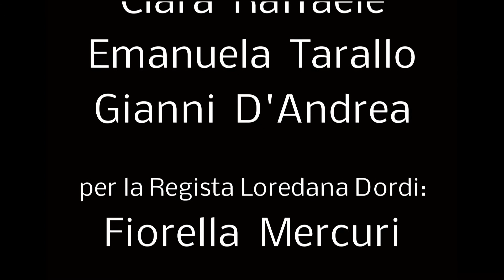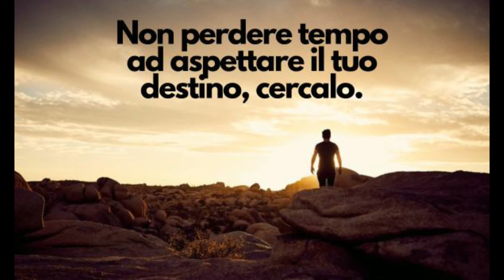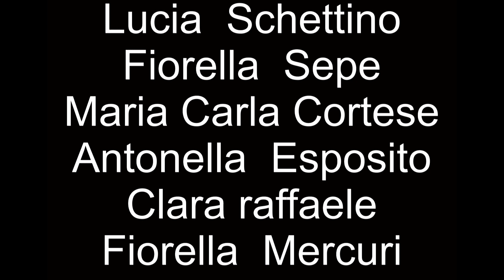Introduzione al Romanzo " il Mio Angelo " di Gianni D'Andrea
Hanno collaborato per la spiegazione degli Angeli:
Lucia Schettino e Gianni D'Andrea
per la Spiegazione del Destino:
Fiorella Sepe
per la Spiegazione dell'essere Donna:
Maria Carla Cortese, Antonella Esposito e Gianni D'Andrea
per la Spiegazione dello Stupro:
Clara Raffele, Emanuela Tarallo e Gianni D'Andrea
per la Spiegazione della Regista Loredana Dordi:
Fiorella Mercuri
per la Spiegazione del Processo di Tina Lagostena Bassi:
Vanda Capuano, Fiorella Mercuri e Gianni D'Andrea